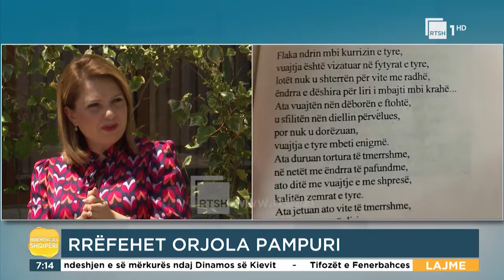Rrëfimi ndryshe i deputetes Orjola Pampuri, përkushtimi në familje dhe roli i saj në parlament